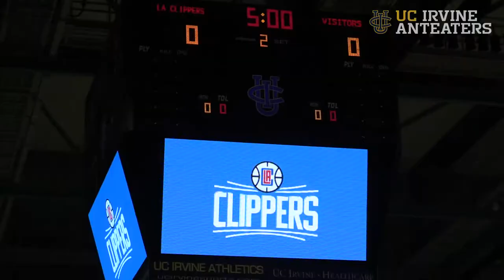Clippers Training Camp Check-In with Doc Rivers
The Clippers are holding training camp at UC Irvine for the second straight year.
Follow the 'Eaters!